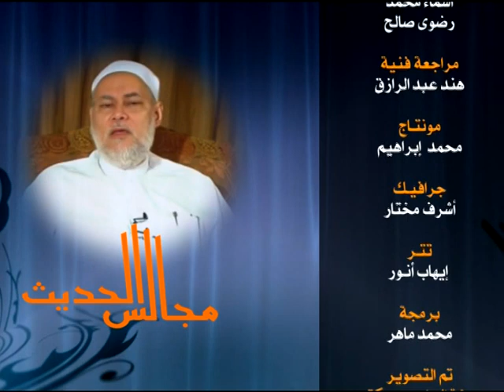شرح الأربعين النووية | حلقة 10 | حديث 9 | أ.د علي جمعة | English Subtitle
شرح قوله عن أبي هريرة عبد الرحمن بن صخر رضي الله عنه ، قال: سمعت رسول الله صلى الله عليه وسلم يقول: (ما نهيتكم عنه فاجتنبوه ، وما أمرتكم به فأتوا منه ما استطعتم ، فإنما أهلك الذين من قبلكم كثرة مسائلهم واختلافهم على انبيائهم). رواه البخاري ، ومسلم.